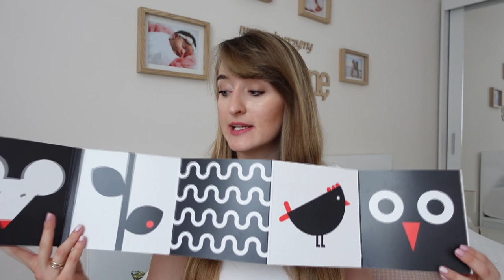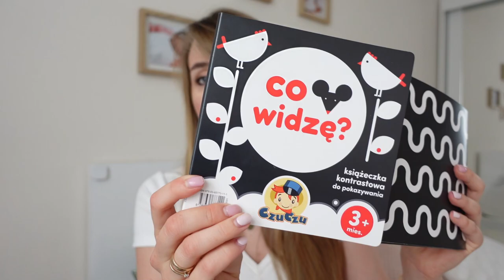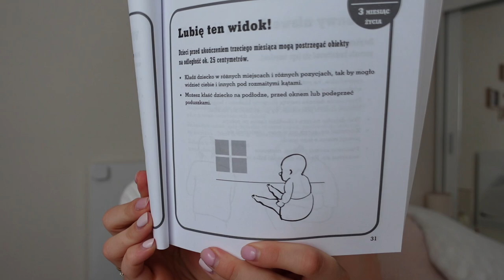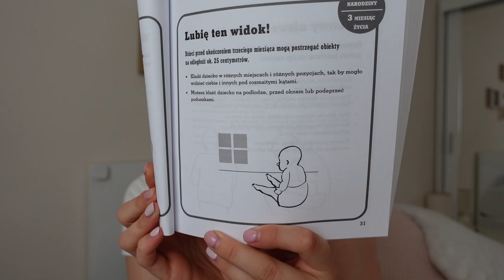CO ROBIĆ Z NIEMOWLAKIEM? JAK SIĘ BAWIĆ? JAK ROZWIJAĆ?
Dziś garść informacji o tym co robić z niemowlakiem? Jak spędzać dnie, jak go zająć, jak się bawić i rozwijać maleństwo? Jeśli macie swoje pomysły to koniecznie napiszcie w komentarzach.